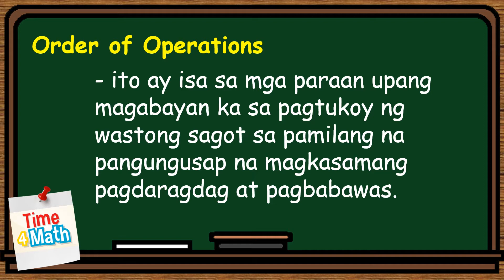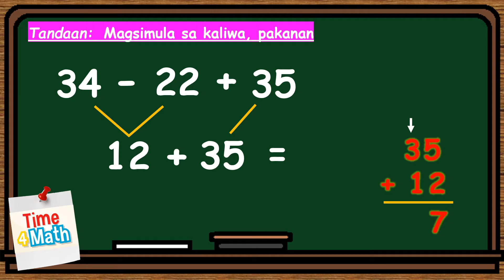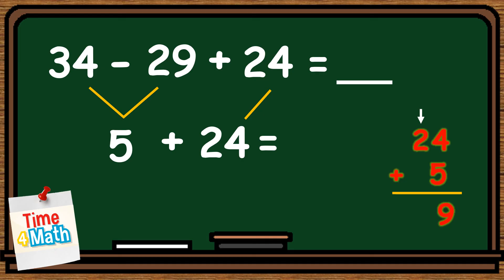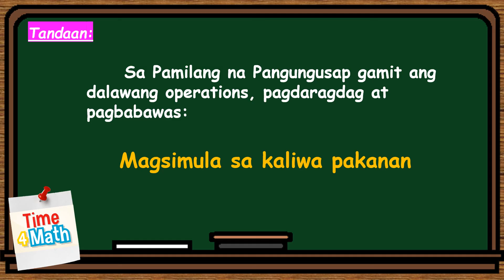Grade 2 I Orders of Operations Gamit ang Pagdaragdag at Pagbabawas na Nasa Iisang Pamilang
Math Learning Videos for Grade 2
Week 4
Second Quarter